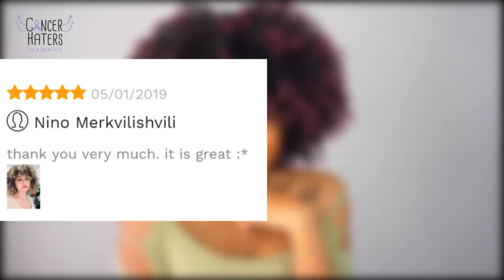Soft & natural looking Curly Wig for women